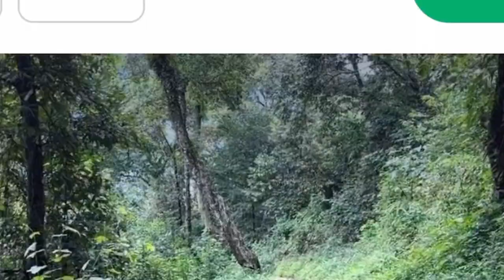Nhạc không lời thư giãn đầu óc,dành cho học tập và làm việc-chữa bệnh. @Dungtv 81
Nhạc Không Lời Thư Giãn Đầu óc Tuyệt Hay ,   Nhạc piano Nhẹ Nhàng Giúp Giảm Stress Cực Tốt                                                                                                                     Chào mừng các bạn đến với kênh Dũng TV ,@Dungtv81,Chúc mọi người nghe nhạc vui vẻ có những giây phút thư giãn tuyệt vời,các bạn nhớ  đăng ký kênh và chia sẻ,Theo dõi kênh để xem nhiều vi deo hay nhé, cảm ơn các bạn